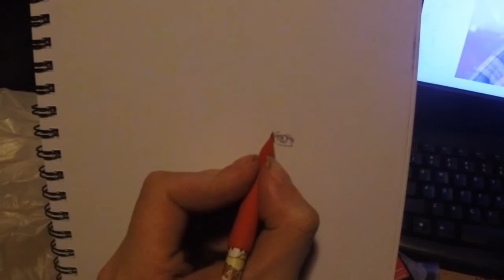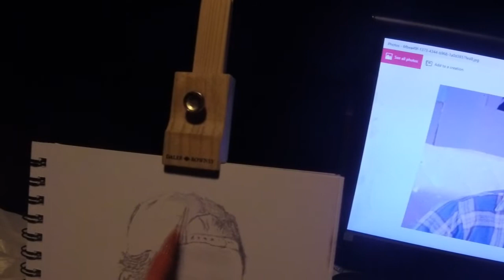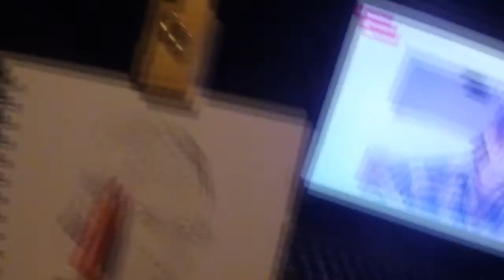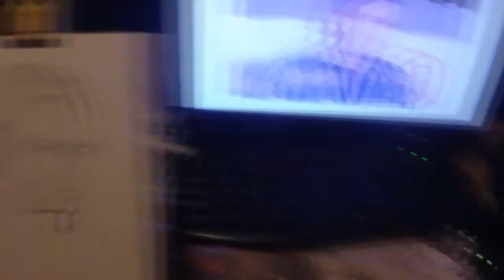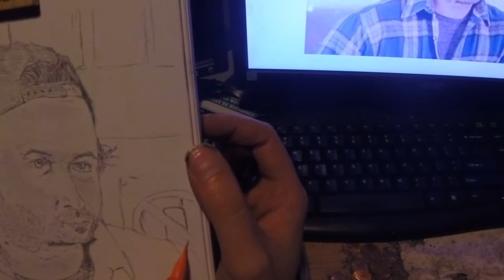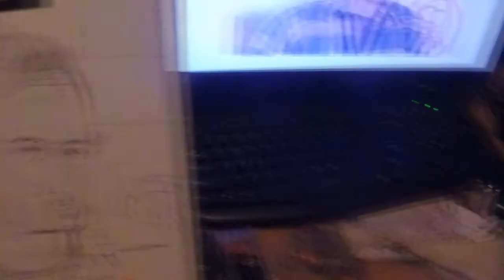Drawing Luke (Scott Paterson) from Gilmore girls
Music
Gilmore Girls soundtrack by warner bros.TV